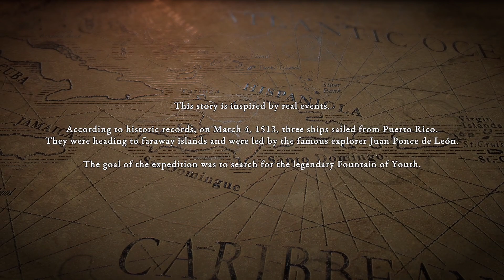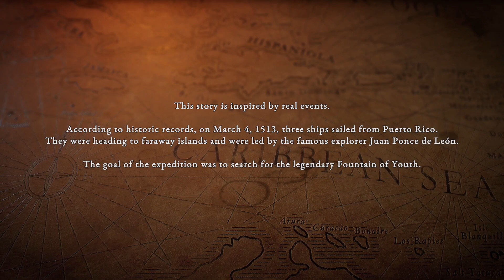Let's Begin a New Journey. | Survival Fountain of Youth EP01 2023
I picked this game up to try it out and see if it was any good. So far, the first hour wasn't bad; there are still a good ways to go, but we are off to a great start. I'll hold on to my excitement a little longer to see what happens next.

00:00 - Intro
01:45 - The opener
04:25 - Who is waking me up?
10:18 - Why is there a badger here?
19:54 - Let's play the game
22:30 - Already a status
30:39 - I'm sick and injured
32:45 - First inventory create
41:37 - I don't need logs yet
44:34 - Long sticks
45:53 - I need to sleep
48:24 - Hunting crabs
50:55 - Firestarter, I have fire
54:10 - Outro